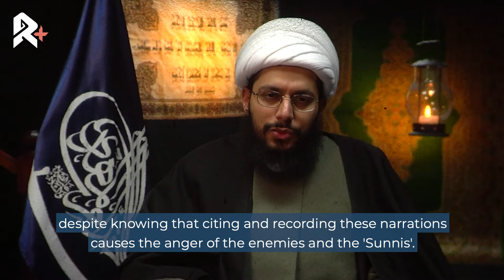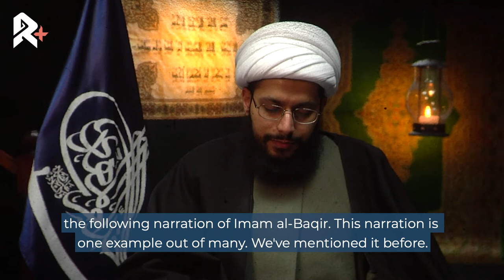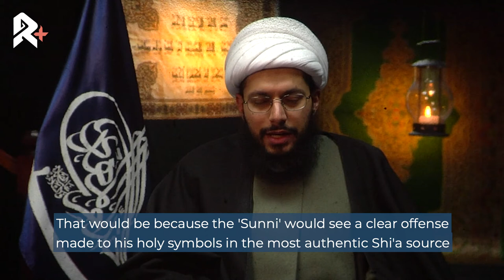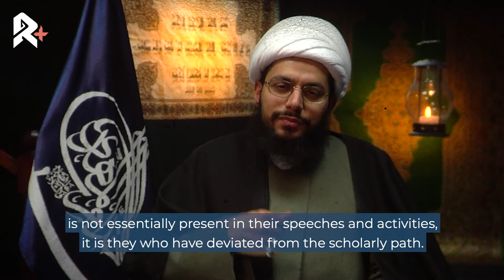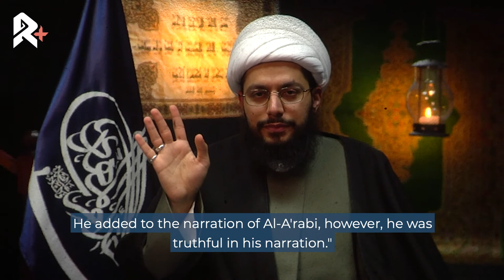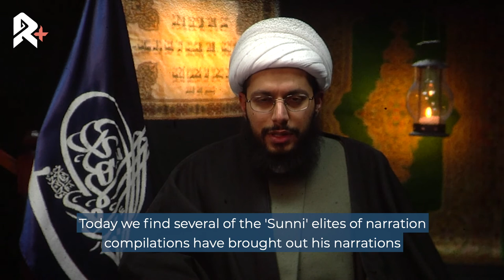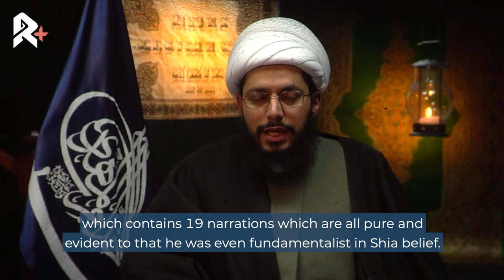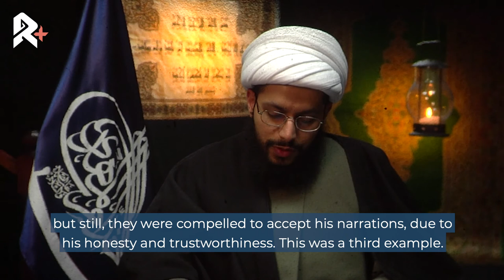Liberation Of The Shia (Ep17) - Sheikh Yasser al-Habib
Was it a tradition among the classical elite scholars of Shi'a Islam to publicly discredit the enemies of Ahlul-Bayt? Did the scholars of old, that the Shi'a unanimously love and respect, behave in the way we are calling for or did they behave in the way of other supposedly ‘mainstream’ scholars who have attempted to discredit this sacred methodology.